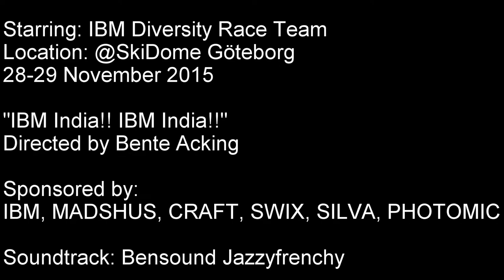IBM Diversity Race - at the SkiDome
Ski Camp #1 - IBM Diversity Race ski team

As an employee at IBM Bente tought IBM consultant colleagues from India how to ski. To participate in Stafettvasan/Vasaloppet.